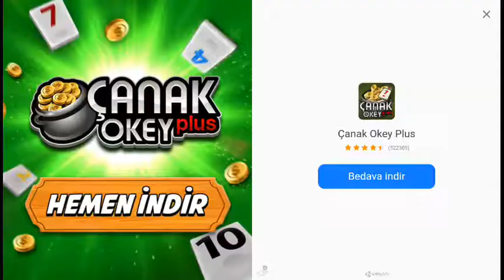Drift max pro turkce oyunu #3 - Direksiyonlu drift arabası sürme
Her gün eglenceli ve egitici oyunlarla karsınızdayım takipte kalın
Iyi seyirler umarim eglenirsiniz

Diğer Bütün Oyunlarımız için ;